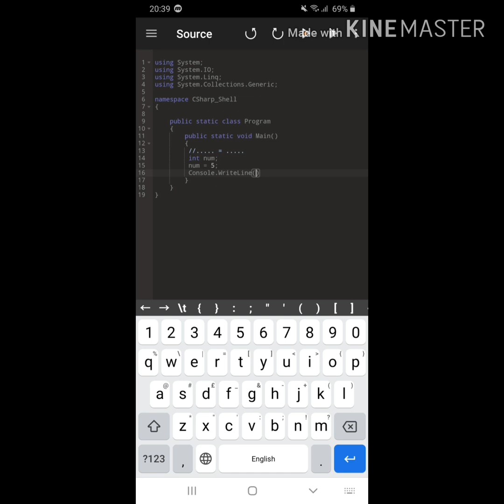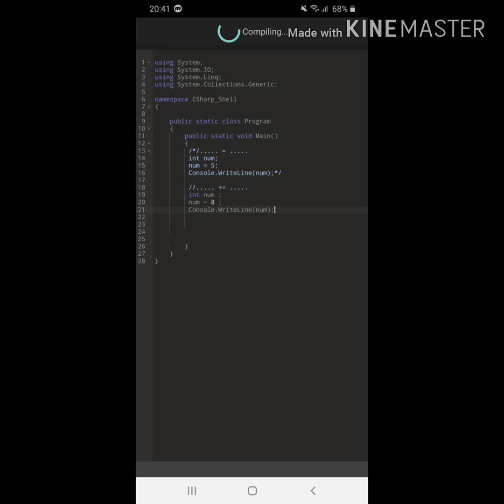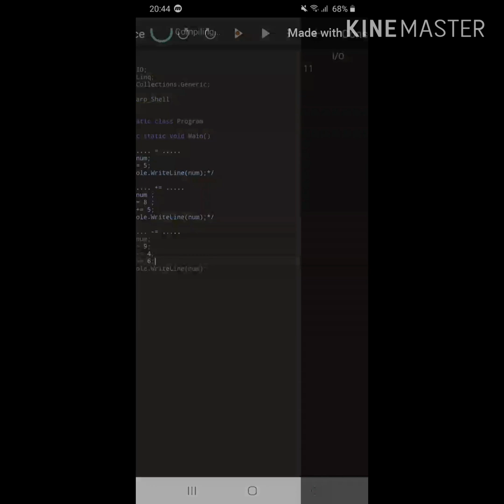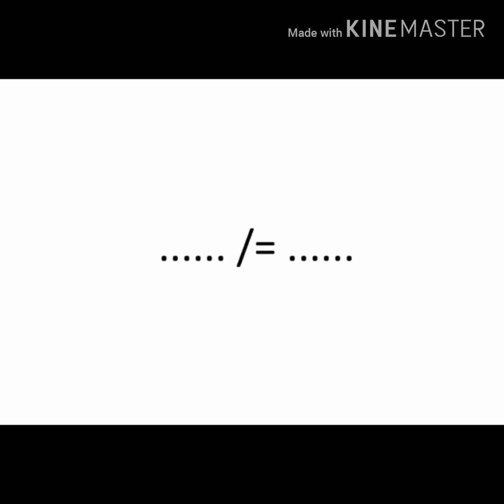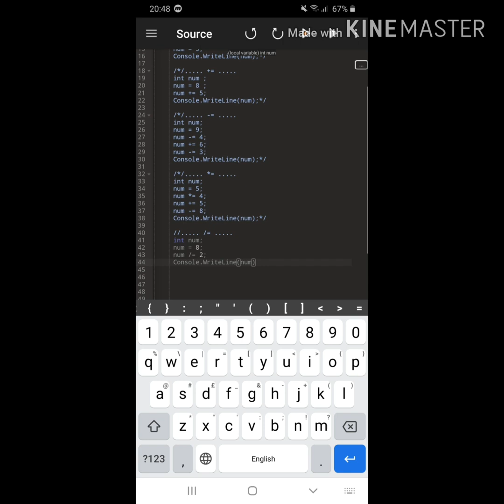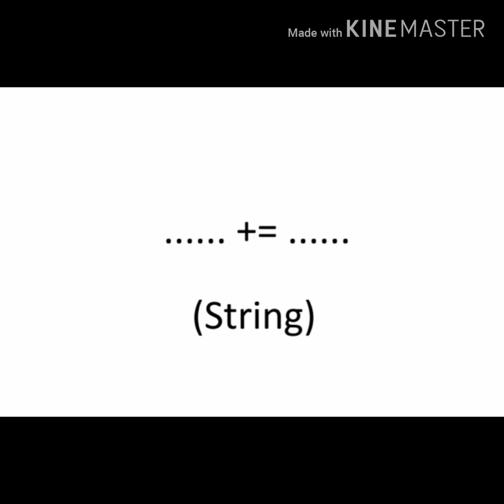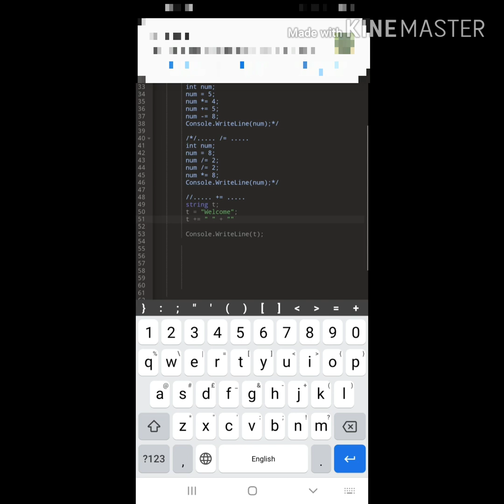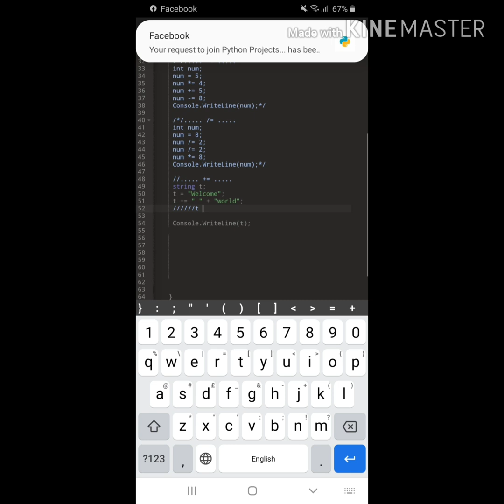Learn C# A to Z : Part #3 (Assignment operators)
The easiest  way to
Learn C# programming language
assignement operators in C#